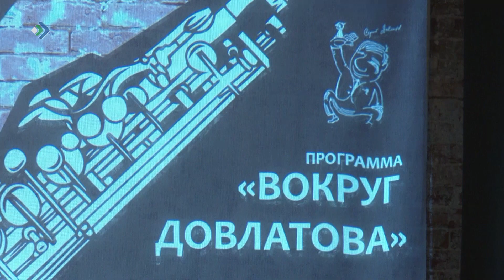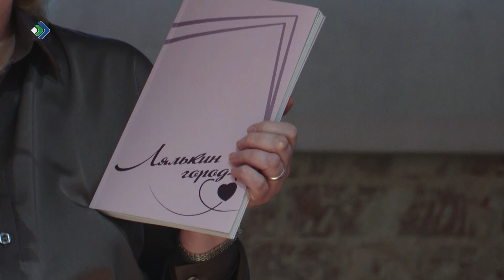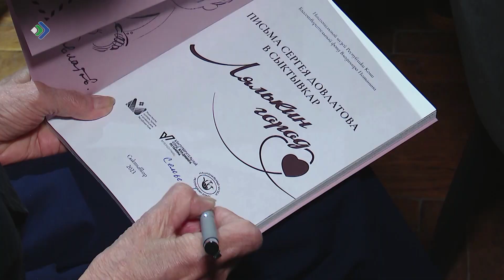В Национальном музее Коми презентовали книгу, в которой собраны фрагменты писем Сергея Довлатова.